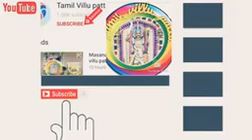மாசான முத்து வில்லுப்பாட்டு | masaana Muthu villupattu | Tamil Villu pattu..